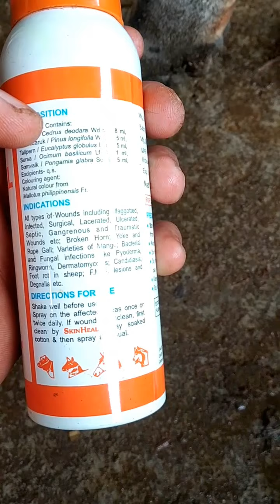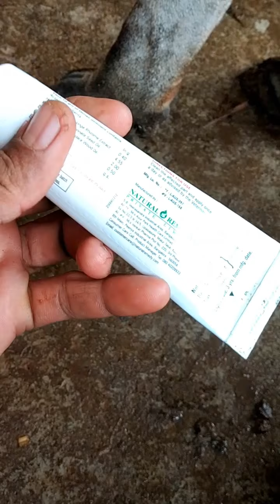Dairy farming :- गाय या भैंस के घाव को 1 दिन में कैसे ठीक करें| ghaw ko kaise thik kre.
This video is non promotional created only to provide information about dairy business.

omsairamfarming का प्रयास है की पशु पालको का दूध उत्पादन अच्छे से हो और अपने डेयरी बिजनेस से अच्छा पैसा काम पाए।

Video 1 :- How to increase milk ! दूध बढ़ाने का रामबाण देसी फॉर्मूला | gaaye bhains ka Dudh kaise badhaye !

इस चैनल में यह भी बताया गया है कि किस प्रसार आप अपनी पशु के लेवटी(udder)को बढ़ा सकते है !

Video 2:- पशुओं की लेवटी (Udder) बढ़ाने का No.1 उपाय ! Increase animal udder !

साथ ही इस चैनल में देसी उपचार और देसी ईलाज के रूप में वर्णित किया गया है जो डेयरी व्यवसाय के लिए बहुत फायदेमंद है। जो इस प्रकार है :-

Video 4:- थनैला रोग का 100% देशी ईलाज | Thanela rog ka upchar | mastitis treatment.

Video 5:- भैंस व गाय पाछा(फूल) दिखने का घरेलू उपचार I Pashu ka Phool dikhana, gharelu upchar |

Video 6:- पशुओं में जेर गिराने का आसान उपाय ! Cow buffalo ke jer girane ke upay ! How to remove placenta !

घाव के कीड़े मारने की दवा, पशु के कीड़े मारने की दवा, घाव में कीड़े,
गाय भैंस के थनों में घाव जख़्म को ठीक करने का देसी इलाज

animal wound cleaner,ghav ke liye medicine,cow wound care,ghaw thik kis prakar kre,cow wound spray,ghaw ki dwa,
jakhm ka ilaj,ghav ka upchar.